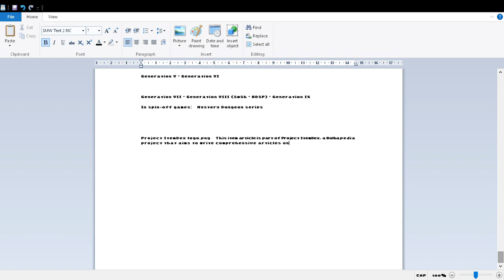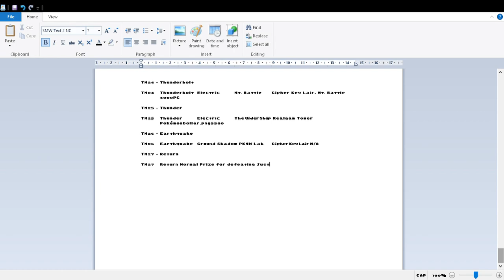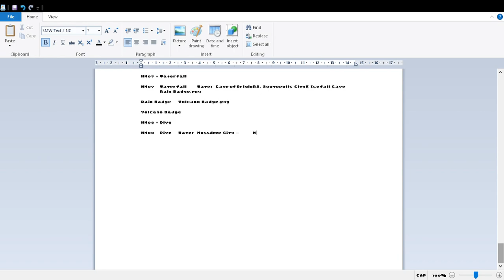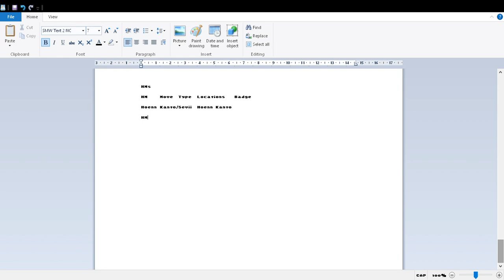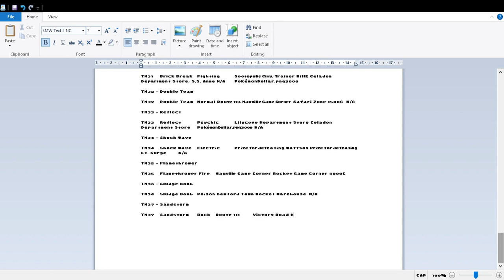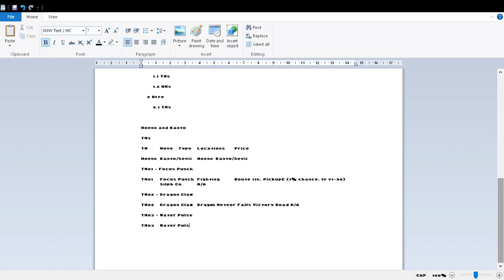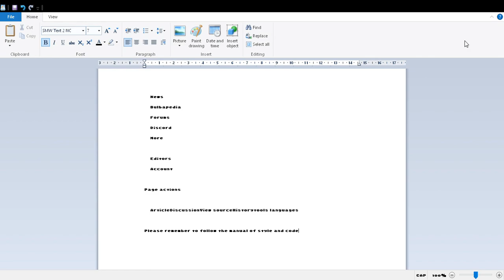Sunbus 5758 Route 619 Maroochydore Bus Station Noosa North Shore 4WD